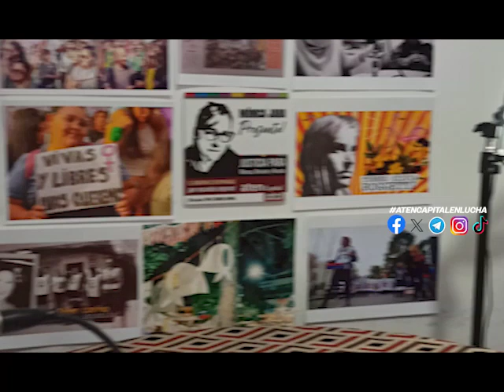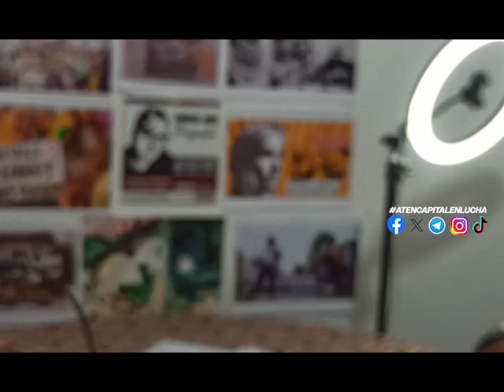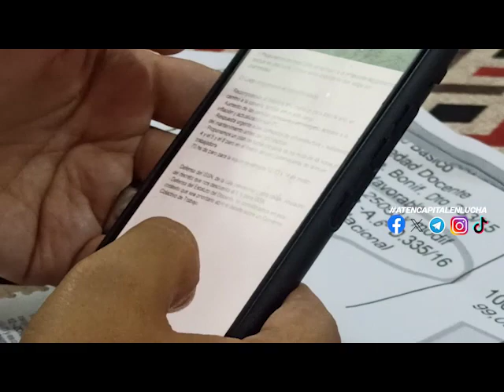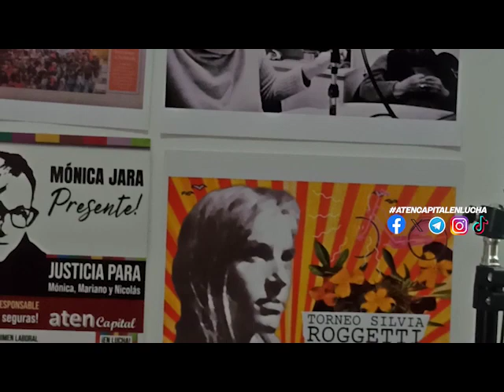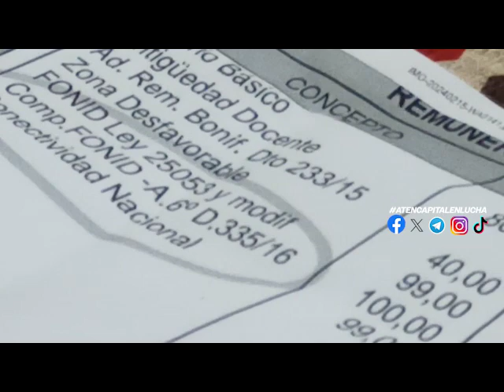aten Capital les canta las 40 XL - programa 50